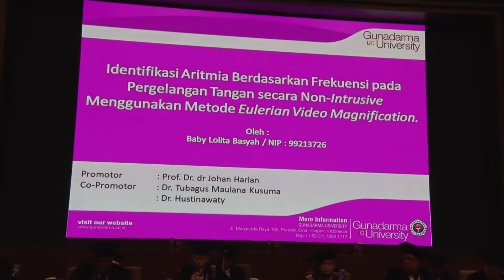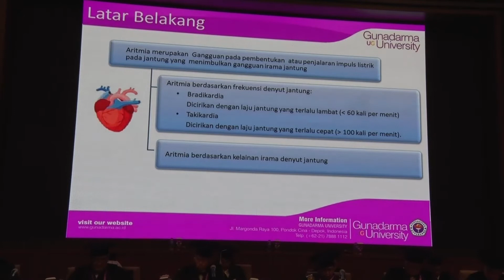Sidang Disertasi Terbuka | Baby Lolita Basyah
Promosi Doktor Teknologi Informasi Universitas Gunadarma
Baby Lolita Basyah, S.Kom., MMSI.

Auditorium Universitas Gunadarma, Kampus F8 - Depok